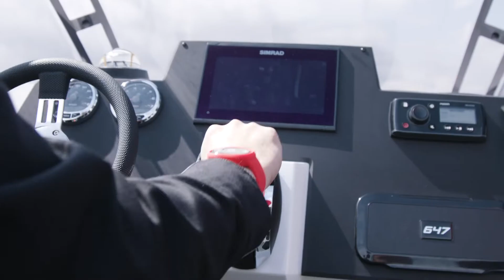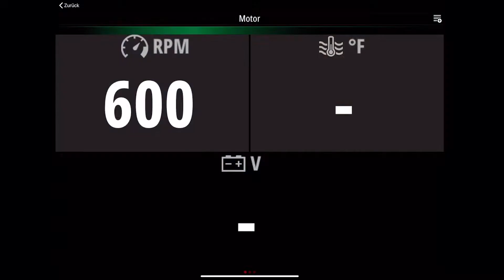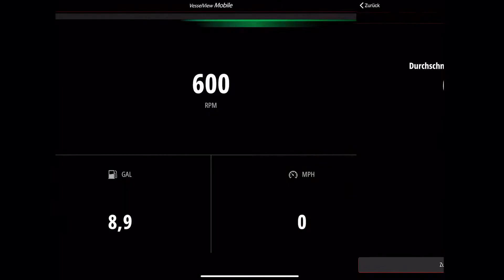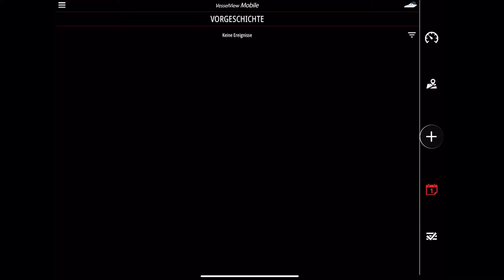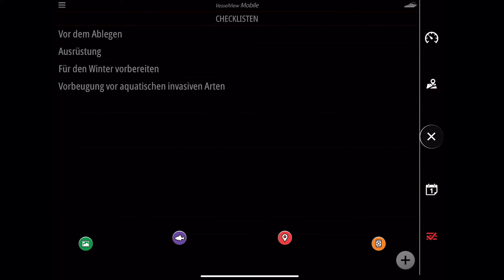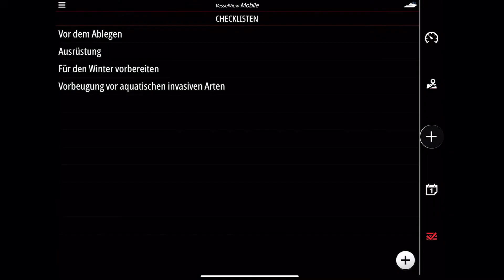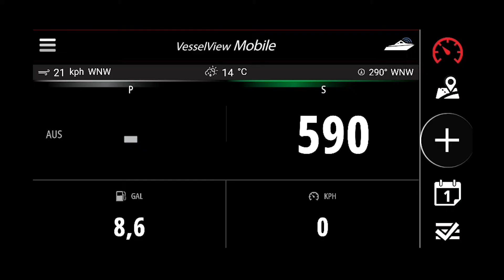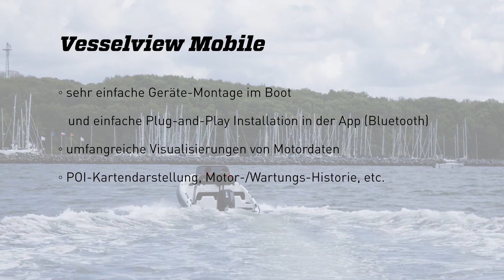Me & my Mercury - Vesselview Mobile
Zum Abschluss unserer Serie Me & my Mercury geht es heute um Vesselview Mobile. Wie man es einbaut und was es alles bietet, zeigt Euch heute Benjamin#Goboldly